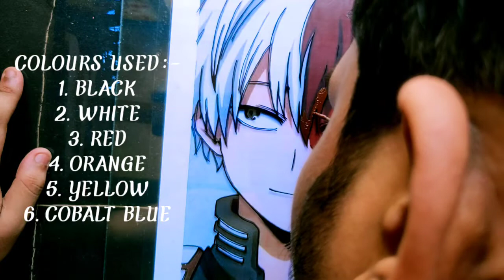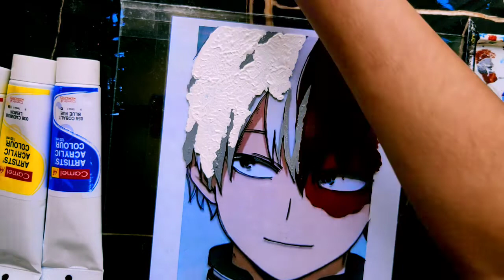Glass painting 🎨🖌️|| Shoto Todoroki🔥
Glass painting of Shoto Todoroki from Boku no hero academia